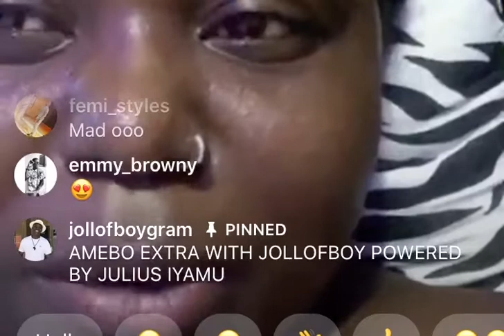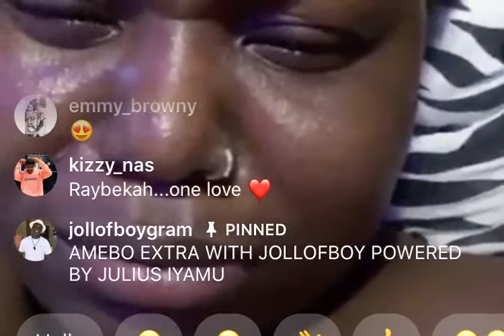Reybekah live on AMEBOEXTRAWITHJOLLOFBOY episode 11 season 3